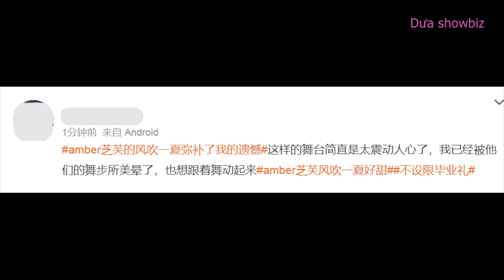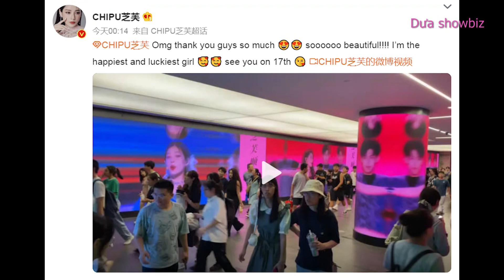Mãn nhãn với tiết mục của Chi Pu và Amber tại “Lễ tốt nghiệp không giới hạn”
Tối ngày 16.7, người hâm mộ Chi Pu và Amber đã được thưởng thức trọn vẹn sân khấu “Gió thổi mùa hạ”. Ngọt ngào, mãn nhãn hay gió thổi mùa hạ thổi thằng vào trái tim…là những mỹ từ netizen xứ Trung dành tặng cho 2 tỷ tỷ “Đạp gió”.